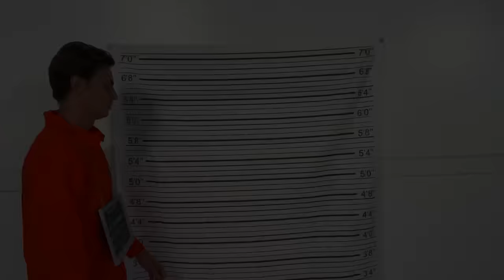LAST TO GET ARRESTED WINS $10,000!!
Carter Sharer and @BenAzelart are in deep trouble! We start out in jail and have to make a break for it, but @CamHuff, @LizzyCapri and Andrew Bergh are on the case for the ultimate LAST TO GET ARRESTED WINS $10,000 challenge!! We went through the forest, into the haunted hidden game room in the barn, hid in the giant Team RAR monster truck, and ended up in the lake with jet skis--except the cops hid the keys! This video almost turned into a Last to Leave Lake video, and we almost got away with it if it weren't for the deflatable raft! Where would you hide at the Team RAR mansion??